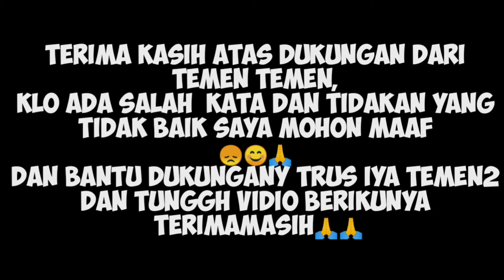CEK SOUND AUTO GELER, 🚥JARANAN LAMPUNG⁉️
cewek kesurupan viral,
putra intan latihan,
kuda lumping kesurupan,
kuda lumping,
jaranan terbaru,
mayangkoro original,
jaranan, samboyo putro,
rogo samboyo putro,
jaranan barongan,
legowo putro,